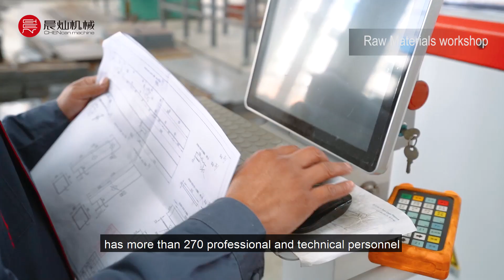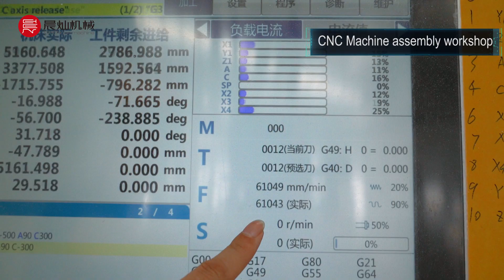One of the best 5 axis cnc machine manufacturer in china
CHENcan® is one of the leading large format CNC solution provider in China, providing a complete line of 5-Axis CNC Machining Centers, CNC Mills, CNC Routers, and 3D Printers. For over 25 years, we have dedicated to providing one of the highest Quality-Cost-Ratio CNC machining solutions for our clients. With around 300 skilled experts, 2 production bases, and ISO 9001 certified quality management systems, we offer high-quality CNC machining solutions at affordable prices.